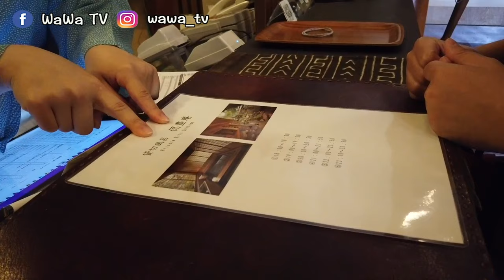有馬溫泉一泊二食 | 跟著Lisa一起去逛老街 吃美食 泡混浴溫泉【Vlog #17】